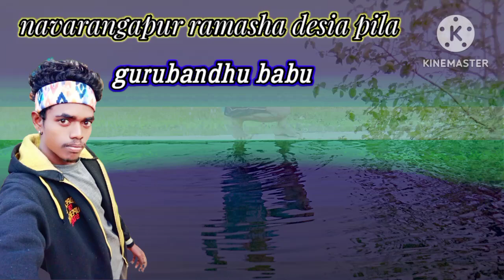koraputia desis song